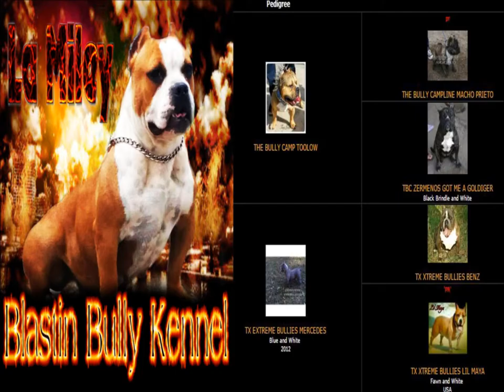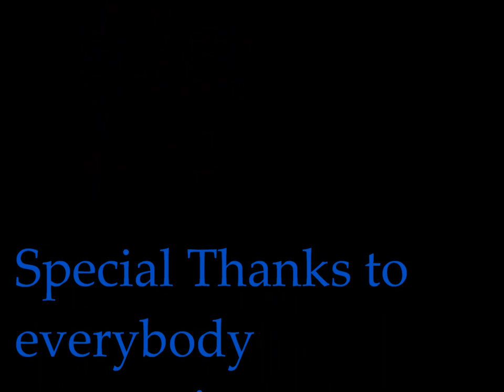Blastin Bully Kennel #2